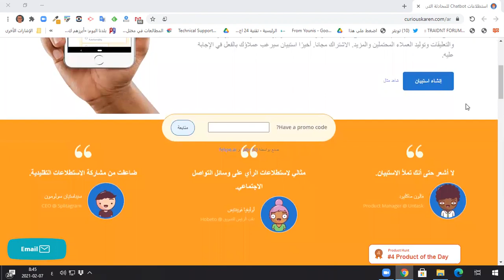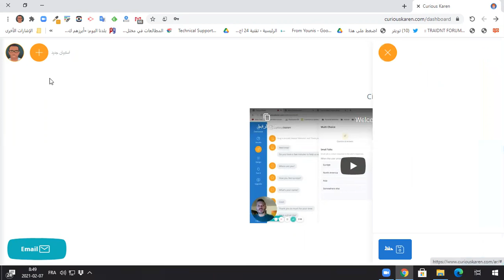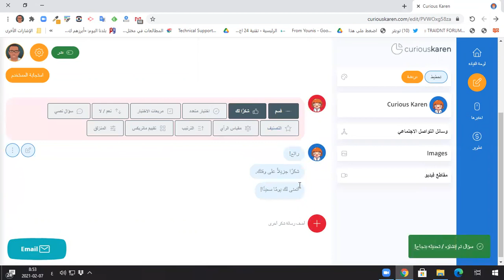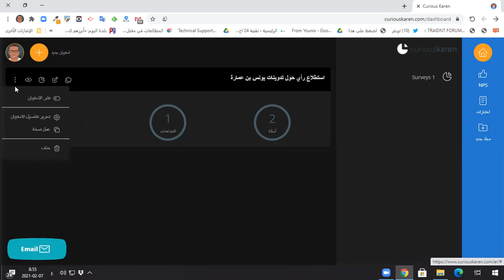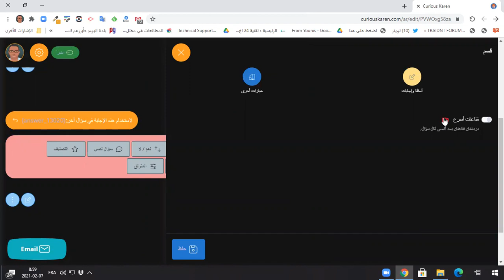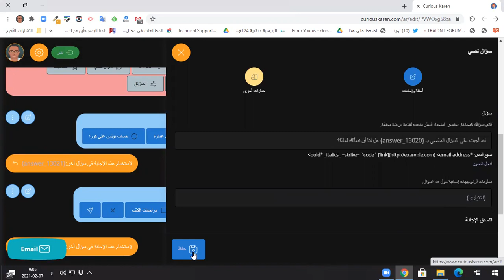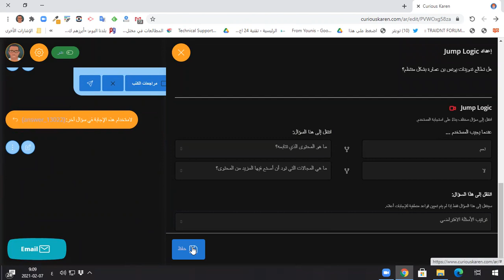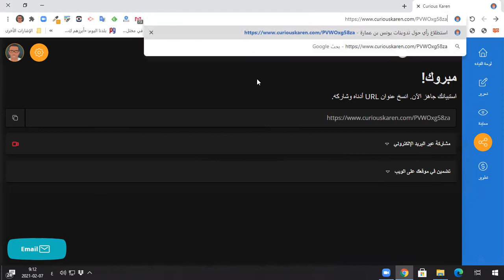شرح أداة كيريوس كارين Curious Karen لإنشاء الاستبيانات والاستطلاعات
في هذا الفيديو، شرحت أفضل أداة على الإطلاق وهي أداة كيريوس كارين Curious Karen لإنشاء الاستبيانات والاستطلاعات،

يمكنك القفز مباشرة إلى الجزء الذي يثير اهتمامك:

00:00 مقدمة عن أداء كيريوس كارين Curious Karen للاستطلاعات
01:32 شرح أداة كيريوس كارين Curious Karen للاستطلاعات